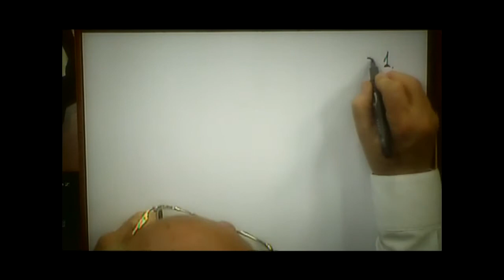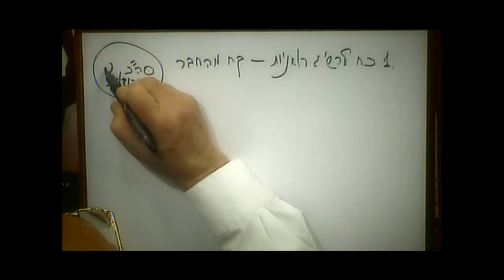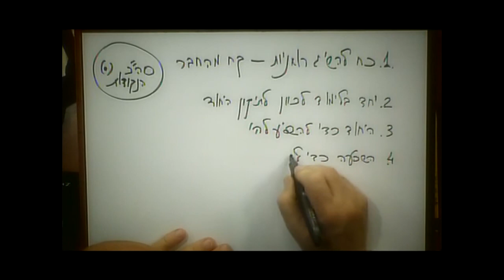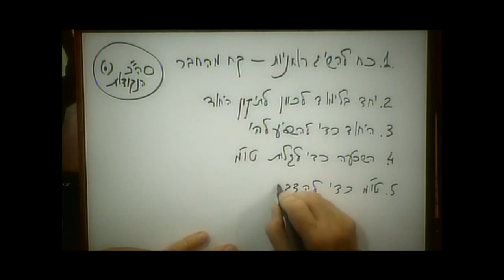5 Dicas - Momentos de Cabala - 7 de Junho, 2010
Excerto da Lição Diária de Cabala de 7 de Maio, 2010. o maior arquivo do mundo em Cabala